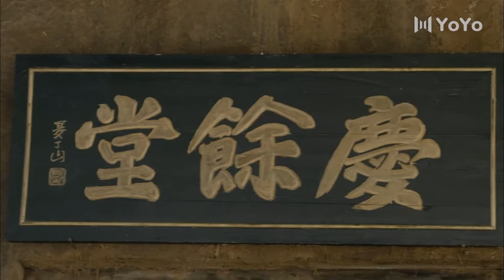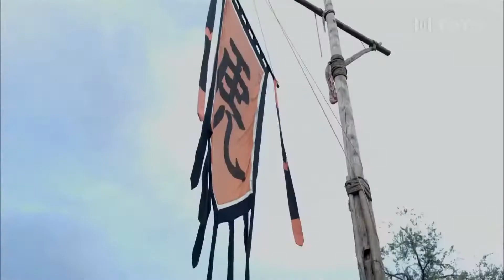【精彩谍战剧】无人生还17丨主演：马丽，曹炳坤